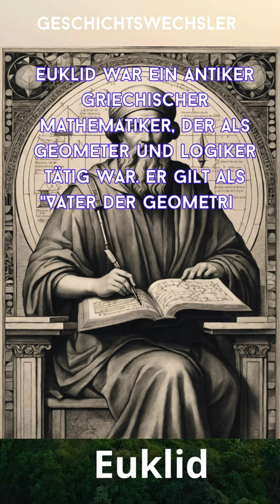Euklid (Zitate von Geschichtsveränderern)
Zitate von Geschichtsveränderern
Euklid war ein antiker griechischer Mathematiker, der als Geometer und Logiker tätig war. Er gilt als "Vater der Geometrie" und ist vor allem für seine Abhandlung "Die Elemente" bekannt, in der er die Grundlagen der Geometrie schuf, die das Gebiet bis zum frühen 19. Sein System, das heute als euklidische Geometrie bezeichnet wird, beinhaltete neue Innovationen in Kombination mit einer Synthese von Theorien früherer griechischer Mathematiker, darunter Eudoxus von Cnidus, Hippokrates von Chios und Theaetetus. Zusammen mit Archimedes und Apollonius von Perga gilt Euklid allgemein als einer der größten Mathematiker der Antike und als einer der einflussreichsten in der Geschichte der Mathematik.